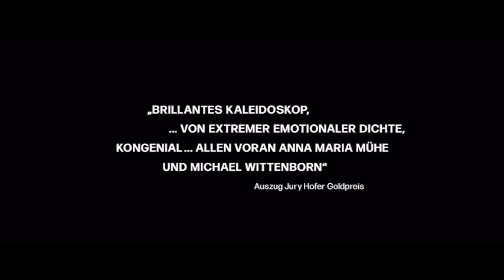DIE GESCHICHTE EINER FAMILIE | Trailer deutsch german [HD]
| "Die Geschichte einer Familie" (Trailer deutsch german) | Kinostart: 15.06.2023
DANKE! :)

Offizieller deutscher Kino-Trailer zu dem Film "Die Geschichte einer Familie".

Originaltitel: Die Geschichte einer Familie
Filmdrama, DE 2022
Filmverleih: Filmwelt

Schauspieler/Darsteller: Anna Maria Mühe, Michael Wittenborn, Therese Hämer, Anton Spieker, Walid Al-Atiyat, Joel Sansi u.a.

Regisseur: Karsten Dahlem

Jahrelang hat sich Chrissi im Ausland bewiesen, dass sie als Stuntfahrerin Autos beherrscht. Als sie eines Tages in das Dorf ihrer Kindheit, zu ihrem Vater, zurückmuss, wird sie von den Erinnerungen an ihre Familie eingeholt. Und auch Werner ist bis heute gefangen in seinem Schmerz und unfähig, für Chrissi da zu sein. Als schließlich ihre Mutter auftaucht, steht die Beziehung zwischen Tochter und Vater vor der Zerreißprobe ...